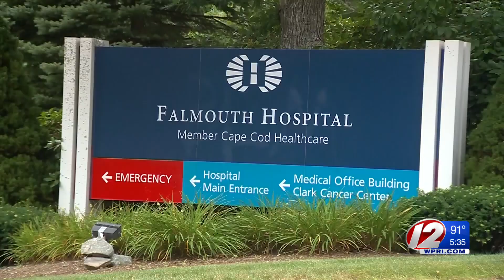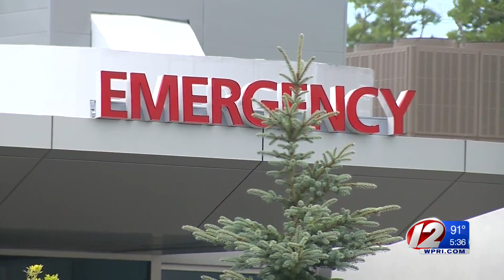Where we stand five months later with COVID-19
Brittany Schaefer reports.